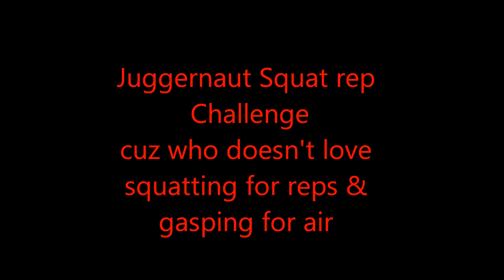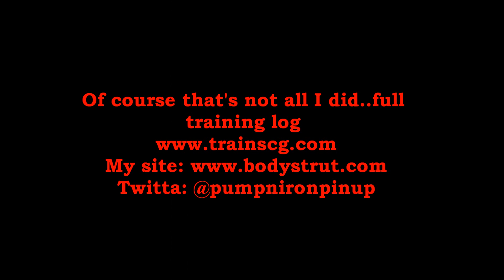Squat rep challenge via Juggernaut